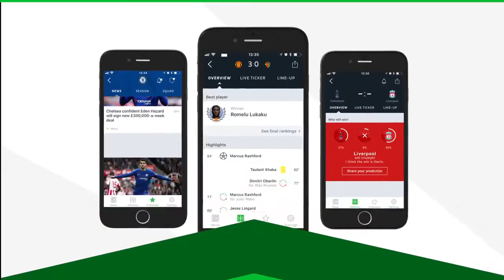اهداف ومهارات مهاجم الاهلي صلاح محسن